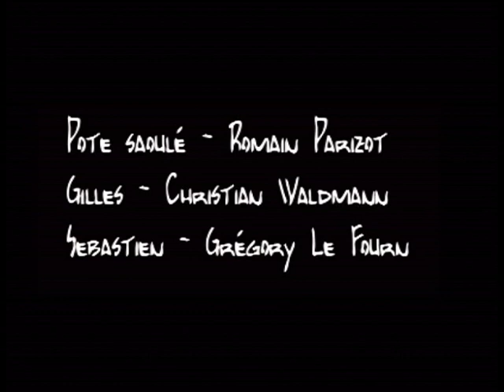Il faut bien commencer un jour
Le Petit Chaperon rouge est un conte de la tradition populaire, qui a connu de nombreuses versions au cours de lhistoire. Il sagit à l'origine dun récit pour enfant, mais qui contient des thèmes ayant trait à la sexualité, à la violence et au cannibalisme. Le conte oppose, dans une convention toute médiévale, lunivers sûr du village aux dangers de la forêt, même si aucune version écrite ne remonte à cette époque. C'est d'ailleurs du Moyen-Âge que le Petit Chaperon tient sa couleur rouge : en effet, les trois couleurs dominantes à cette époque étaient le rouge, le blanc et le noir. Si le loup est noir et le beurre blanc, il fallait donc que l'héroïne fût rouge [1].

On retrouve trace de lhistoire dans la tradition orale de nombreux pays dEurope, sous différentes versions, antérieures au XVIIe siècle. Les paysans français racontaient lhistoire dès le XIe siècle. L'une des versions orales du conte nous est connue, mais elle est l'une des plus sanglantes : le Loup, arrivé chez la Mère-grand, la dévore en en gardant toutefois un peu de côté, et prend sa place. La petite fille arrive et, ne se doutant de rien, obéit à la fausse grand-mère lui disant de manger un peu de viande et de boire un peu de vin, en fait la chair et le sang de l'aïeule (la petite fille s'interrogerait même quant aux dents présentes dans la chair, question à laquelle le Loup lui répondrait qu'il s'agit de haricots).

Dans la version italienne de La Finta Nonna (La Grand-mère), la petite fille lemporte sur le Loup grâce à sa propre ruse, sans laide dun homme ou dune femme plus âgée. Le chasseur, personnage ajouté ultérieurement, limite lhéroïne à un rôle plus passif. Certains y verront la volonté de maintenir les femmes « à leur place », dépendante de laide dun homme fort.

La version écrite la plus ancienne est celle de Charles Perrault, parue dans Les Contes de ma Mère lOye en 1697. Cette version sera plus malheureuse et moralisatrice que celles qui suivront. Lhéroïne en est une jeune fille bien élevée, la plus jolie du village, qui court à sa perte en donnant au loup quelle rencontre dans la forêt les indications nécessaires pour trouver la maison de sa grand-mère. Ce dernier mange la vieille dame en se cachant des bûcherons qui travaillent dans la forêt voisine. Il tend ensuite un piège au Petit Chaperon rouge et finit par la manger. Lhistoire en finit là, sur la victoire du loup. Pas de fin heureuse pour lhéroïne, la morale de Perrault est sans appel.

Au XIXe siècle, deux versions distinctes furent rapportées à Jakob Grimm et son frère Wilhelm (les fameux frères Grimm) : la première par Jeanette Hassenpflug (17911860) et la seconde par Marie Hassenpflug (17881856). Les deux frères firent de la première version lhistoire principale et de la seconde une suite. Lhistoire de Rotkäppchen (La Capuche Rouge) parut dans la première édition de leur collection Kinder- und Hausmärchen (Contes des Enfants et du Foyer, 1812)). Dans cette version, la fillette et sa grand-mère sont sauvées par un chasseur pistant le Loup. La suite montre la fillette et sa grand-mère piégeant et tuant un autre loup, anticipant ses gestes grâce à lexpérience acquise au cours de la première histoire.

Les frères Grimm modifièrent lhistoire dans les éditions postérieures, jusquà atteindre la version la plus connue dans lédition de 1857. Cette version édulcorée, largement répandue, raconte lhistoire dune petite fille qui traverse la forêt pour apporter une galette, un pot de beurre et de la confiture à sa grand-mère. En chemin, la fillette fait la rencontre dun loup, qui la piège à la fin et la dévore elle et sa grand-mère. Un chasseur vient néanmoins pour les sauver en ouvrant le ventre du Loup. Le Petit Chaperon rouge et sa grand-mère en sortent saines et sauves.

Le thème du personnage mangé par le Loup et sorti du ventre renvoie au conte de Pierre et le Loup.